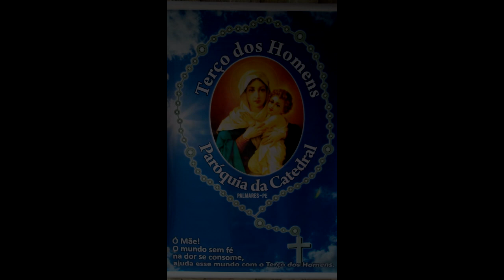PROGRAMA TERÇO DOS HOMENS - PELA TV RAÍZES PALMARES.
HOJE QUINTA-FEIRA, 12 DE DEZEMBRO,  NO AR...Programa Terço dos homens,pela TV RAÍZES PALMARES, COM RETRANSMISSÃO PELA REDE NORDESTE PERNAMBUCO...